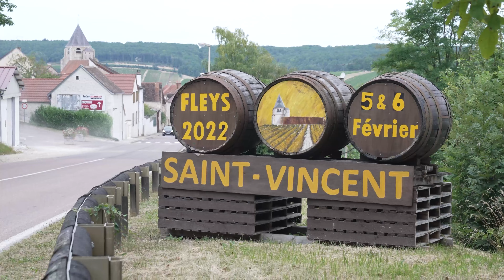Rendez-vous en France - Trailer Bourgogne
🌍 12 international students, 8 nationalities, were welcomed by French families in the Burgundy region during one week-end!

👉 Discover the trailer! 🎥

Thanks a lot to UBFC - Université Bourgogne Franche-Comté, to the families of Fleys 2021 village and Boldairetudiant 👏

🌍 12 étudiants internationaux, 8 nationalités, ont été accueillis par des familles françaises dans la région de Bourgogne pendant un week-end !

👉 Découvrez le trailer ! 🎥

Nous remercions chaleureusement UBFC - Université Bourgogne Franche-Comté, les familles de Fleys 2021 et Boldairetudiant 👏